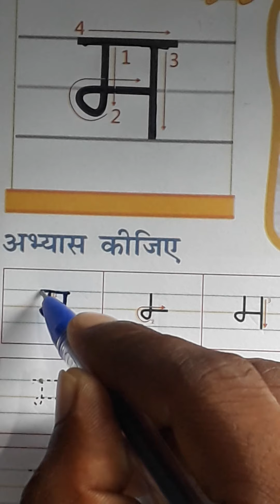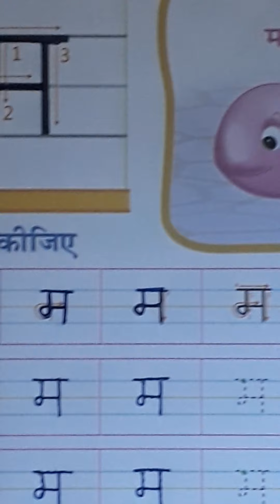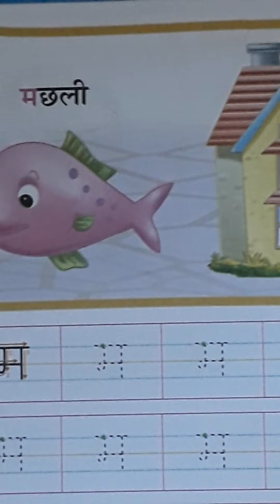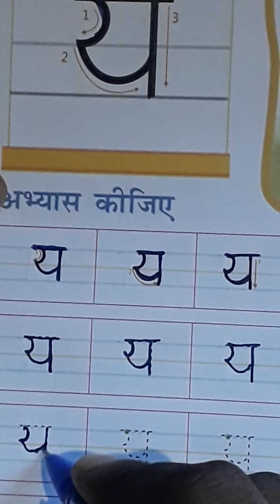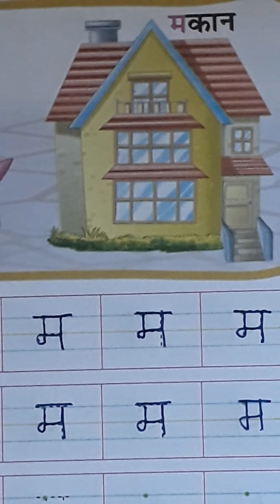Pre Primary (SEA) PART - 21